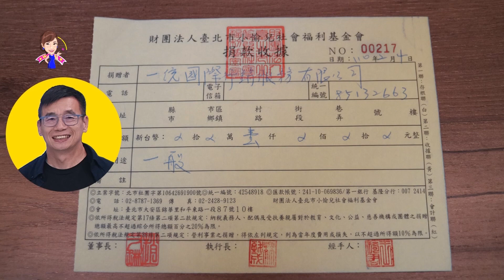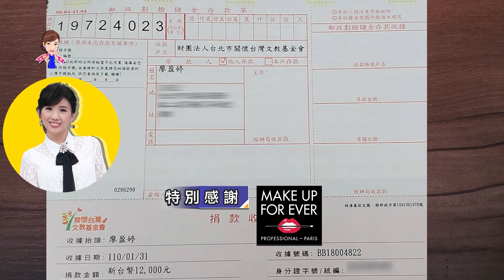養成成本到底花多少?曾彥豪、羅焜平經驗分享(精彩片段)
來聽聽養車大戶
在保養成本上都花多少吧

░ 節目資訊 ░
每週六日晚上10:00 JET綜合台 | 首播
每週六日晚上08:00 JET綜合台 | 重播
每週六日 早上08:00 東風衛視   | 重播

░ 跟我們聊天 ░
👉 FB 粉絲團